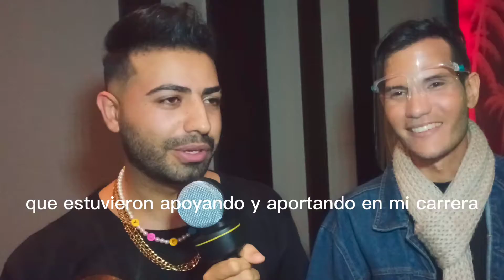DADDY RAIDAN PRESENTÓ SU SHOWCASE "GARDENIA"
En esta oportunidad nuestro equipo se trasladó a las instalaciones de GreenMartini, dónde nuestro ChicoTendencia Diego Aguilera (@soydiegoaguilera) conversó con el cantante e influencer Venezolano Daddy Raidan (@daddyraidan ) , conocido como el ARABITO, quien celebró su ShowCase en motivo por el estreno de su más reciente canción titulada "Gardenias " en honor a todas las gorditas. ⁣
Tendencia Internacional:⁣
Diego Aguilera:⁣
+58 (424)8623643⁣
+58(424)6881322